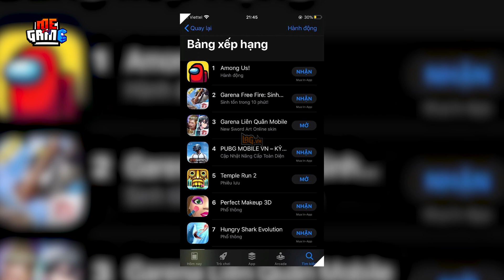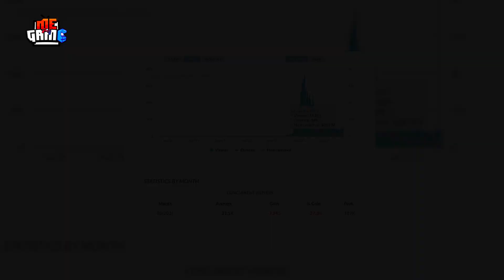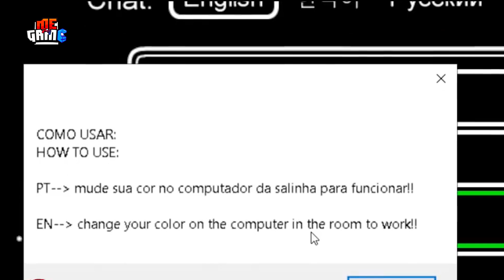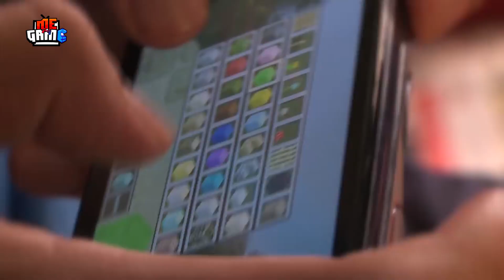Cà Khịa Game: AMONG US - Tại Sao Lại Dead | meGAME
Hello xin chào các bạn, MGN meGAME đã quay trở lại rồi đây. Và meGAME lại mở ra một series mới dành cho những mefan rồi đây. Series này sẽ là nơi tôi cà khịa, phân tích, đá đều những vấn đề xung quanh làng game chứ đi phân tích giả thuyết cốt truyện mãi cũng hơi chán.
Và mở đầu cho series mới này chính là Among Us.

Chắc có ông lại bảo:" Dời, giờ này mà còn làm Among Us thì ai mà coi. Game này giờ còn ai chơi nữa đâu mà làm". Thì đấy, đấy mới là nguyên do tôi làm nên video này chứ. Tại sao một tựa game từng rất nổi tiếng như Among Us bây giờ lại chẳng thấy tung tích trên bất kì một mặt trận nào nữa. Hôm nay hãy cũng meGAME tôi ngồi lại đây và bàn luận về vấn đề:"Tại sao Among Us lại trở thành Dead Game" nhé